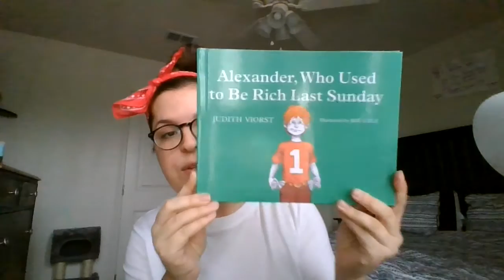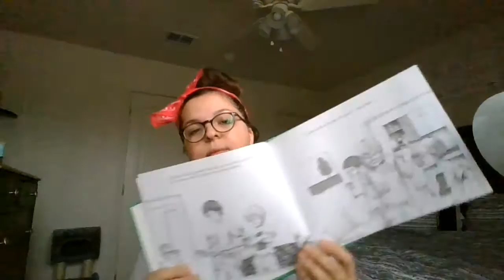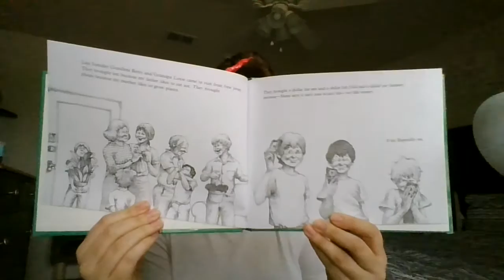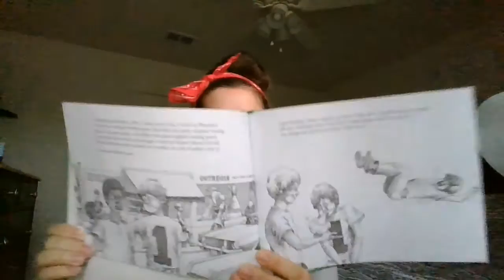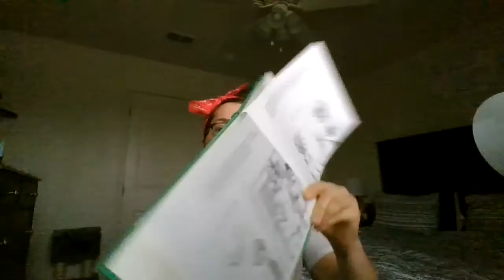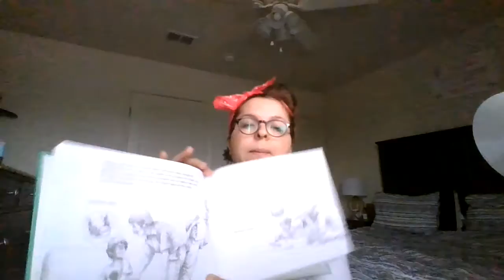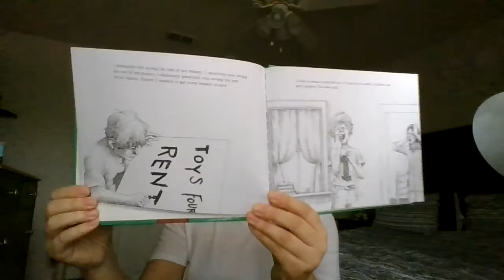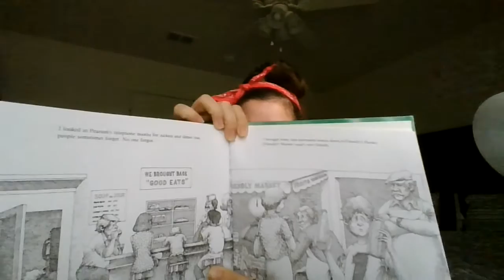Alexander, Who Used to be Rich Last Sunday